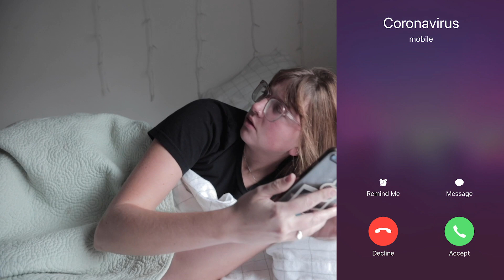A Day in the Life of Quarantine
Many of us in New York are going on several weeks of quarantine, but for those who have just started here's what you can look forward to. Watch the video to see what a usual day of quarantine looks like.

Like this video, if you've been staying home for over a week.